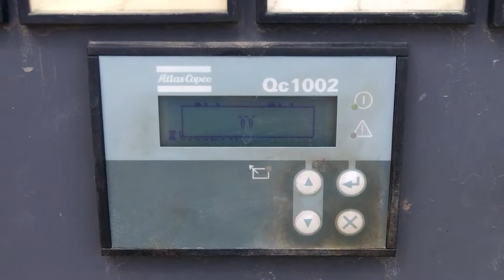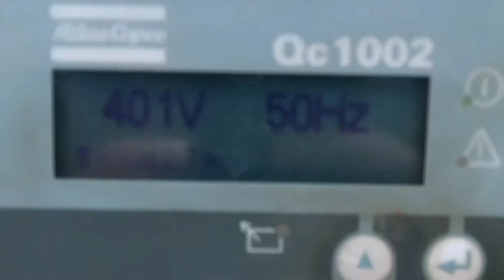ATLAS COPCO QAS 100 Rok 2008 2 szt